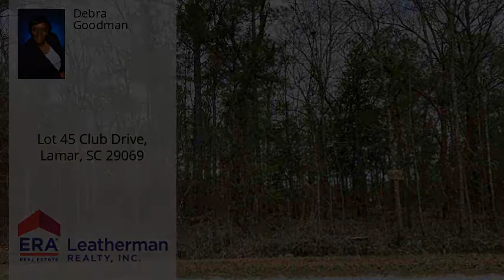Lot 45 Club Drive, Lamar, SC 29069 - MLS #20210540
Property Description
This large & private, wooded one acre lot is located in the beautiful Governors Run Golf Course community just outside of the town of Lamar. Governors Run is located just 3 miles from Interstate 20 and only 15 minutes from Florence. Ready to build your dream home? This is THE PERFECT LOT!
Headline
Res. Single Fam Lot - Lamar, SC